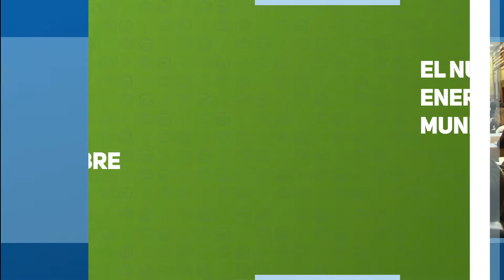¡Vincúlate con Enercol 2022!